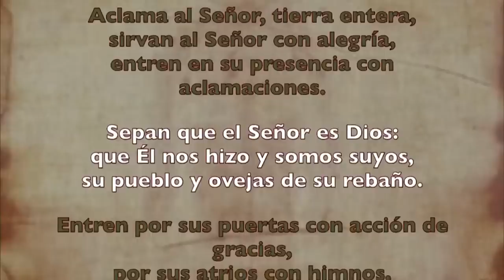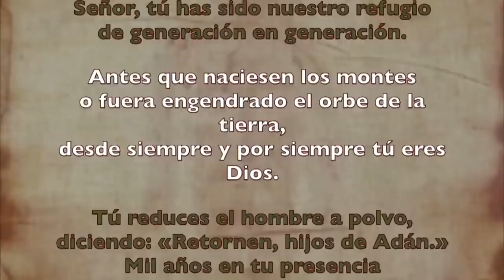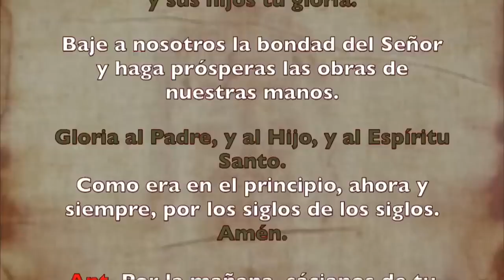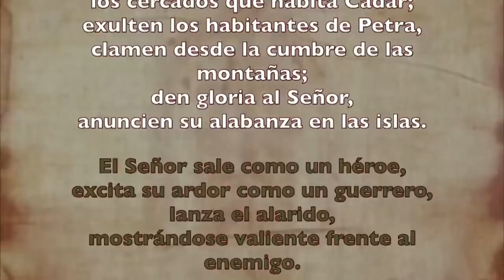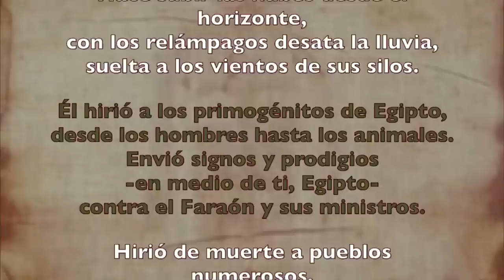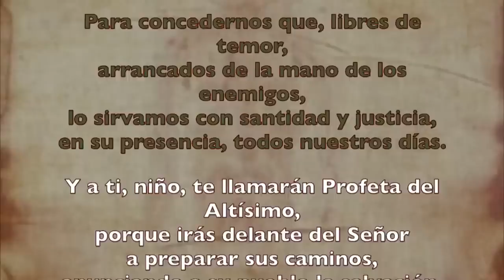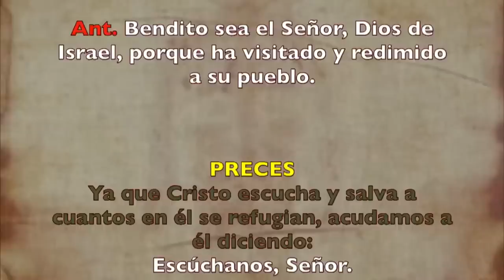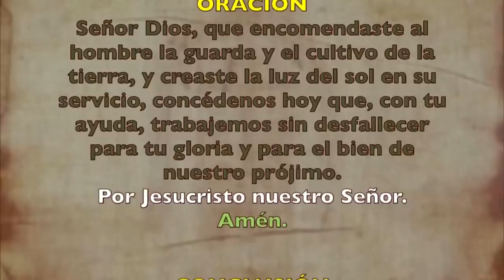Oración de la mañana (Laudes), LUNES 26 DE JUNIO 2023 | XII semana Tiempo Ordinario